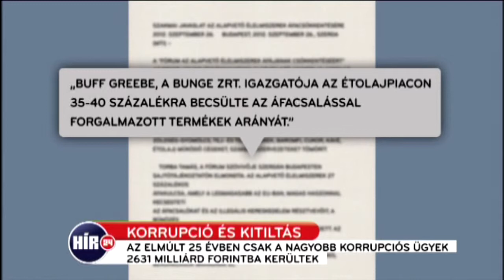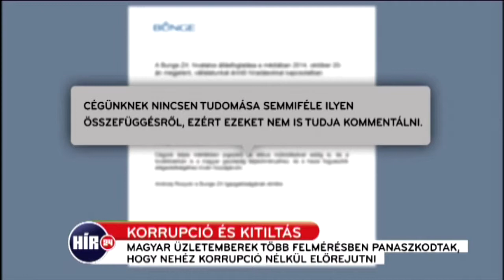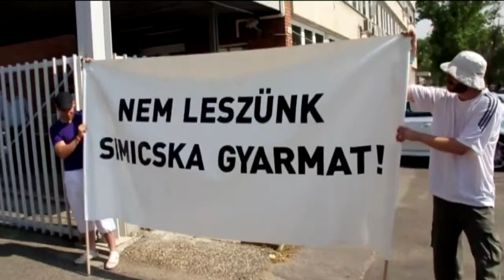Jávor István korrupciókutatóval beszélgettünk